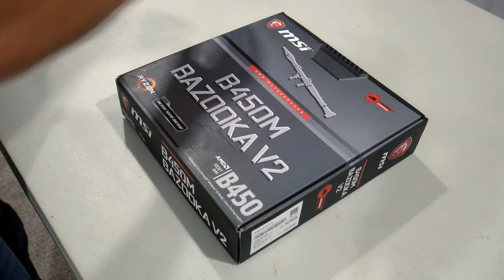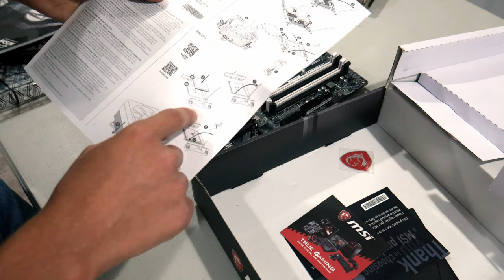Let's Build a Gaming PC from Start to Finish!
Have you ever wanted to build your very own gaming PC from scratch but didn't know where to start?
Well don't worry, because today I'm going to teach you how to build a gaming PC from start-to-finish to ensure your new PC will be up and running in no time!

Timestamps:
Introduction - 0:00
Component Choices - 0:56
Required Tools - 2:09
Motherboard Prep - 3:31
CPU Installation - 7:21
Thermal Paste Application - 10:49
RAM Installation - 13:06
I/O Shield Installation - 15:15
Motherboard Installation - 16:29
PSU Installation - 19:34
SSD Installation - 22:42
Tidying Up Some Cables - 24:09
GPU Installation - 27:51
Finishing Touches - 30:56
Glamor Shots! - 32:19
Conclusion - 33:29

Since you're checking out the description, why not stop by the Official GTech Discord server? Come hang out with a bunch of likeminded individuals like yourself who have a passion for nerding out about tech stuff and video games!